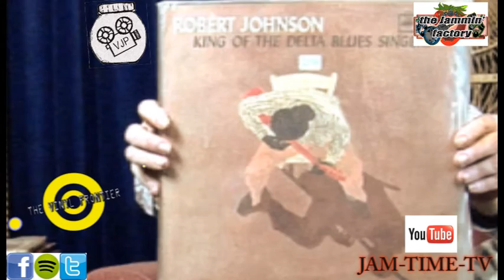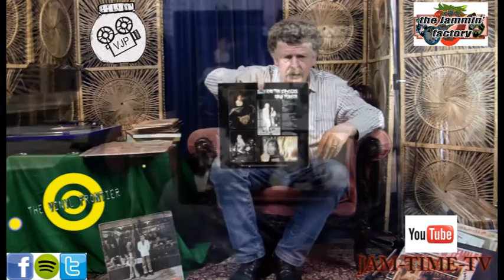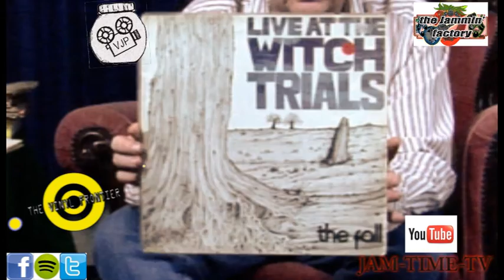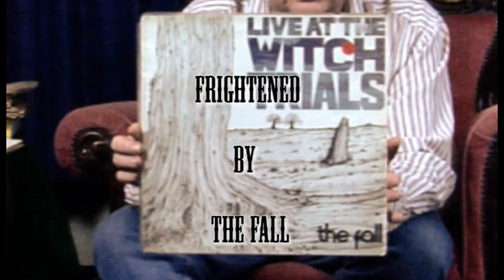The Vinyl Frontier with Morgan Brannigan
Well folks, here's our new Newry Jam-time tv show all about vinyl records and the artists and songs recorded on them. Our host for this evening is Morgan Brannigan, a vinyl veteran.
Sorry in advance for the sound bleeding from the 2 punk rock bands jammin' from the other end of the studio. Number 11 or go home!
NTS-lapel mic next time
JAM-TIME TV music by Oliver Q and Peter Mac
graphics by Oliver Q
Jammin factory music by Peter Mac
Vinyl frontier music by Peter Mac
All other songs portrayed on the show belong to the authors and composers.